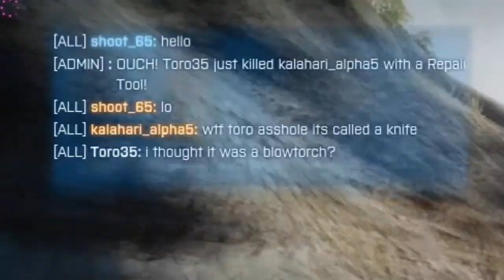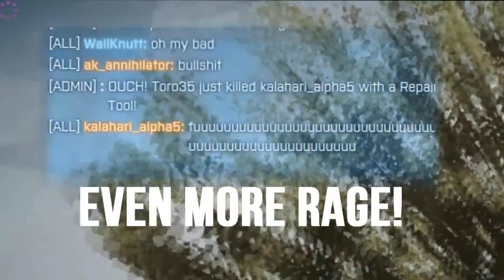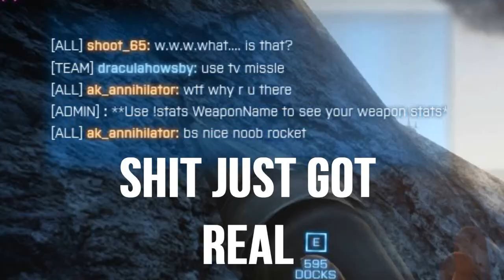Battlefield 3 - Trolling a Rage Quiting Sniper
So I was playing on Kharg Island and noticed enemy players on the hill and decided it was time to troll!

Gramatik - Walkin' Down The Street